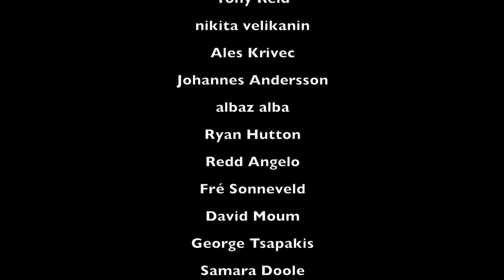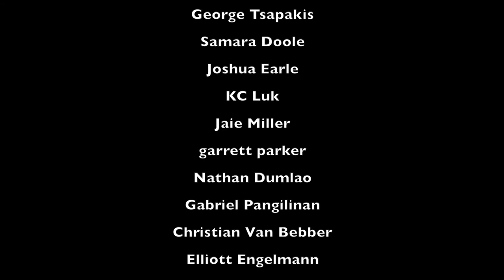New Mexico Stargate Opening 2017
Carol Fitzpatrick channels information regarding the New Mexico Stargate Opening in October 2017.

Speaking by Carol Fitzpatrick
Video, Music by Mark Torgeson